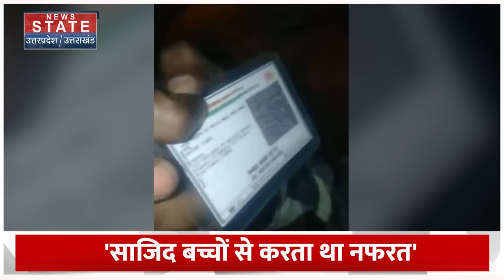Budaun Double Murder Case: बदायूं केस में हुआ बड़ा खुलासा, हत्याकांड में शामिल थे तीन आरोपी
यूपी का बदायूं उस वक्त दहल उठा जब दो मासूम बच्चों की मौत की खबर सामने आई...दोनों बच्चों की हत्या के आरोप में साजिद और जावेद का नाम सामने आया...जहां साजिद एनकाउंटर में ही मारा गया तो वहीं जावेद को भी फिलहाल गिरफ्तार किया जा चुका है .

Badaun of UP was shaken when the news of the death of two innocent children came to light...the names of Sajid and Javed came to light on the charges of murder of both the children...where Sajid was killed in the encounter itself, Javed was also killed in the encounter. Has been arrested.

News State Apps डाउनलोड करें:
Download Android and iOS Apps for more updates: